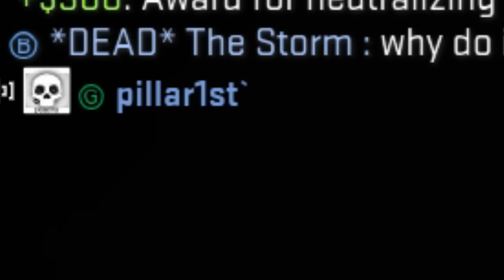HYPE GUY | CSGO FUNNY MOMENTS (Kind Chronicles)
NA + GOOF AROUND = WIN

WE ARE MIGHTY DISCORD SERVER!

►Snapchat and I'll snap you back!     KugoTheMighty